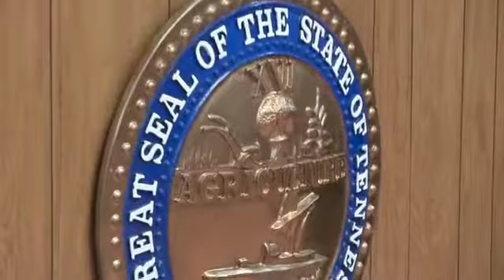Harriman City Council - May 21, 2019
Harriman City Council meeting from May 21, 2019. Video courtesy BBB Communications.